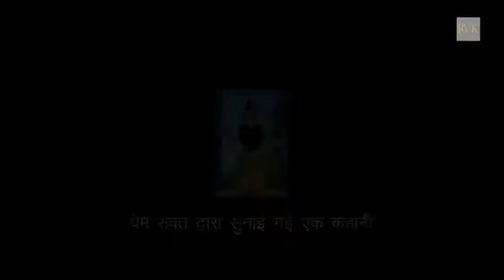A nice short story on greed. moral is not to be greedy